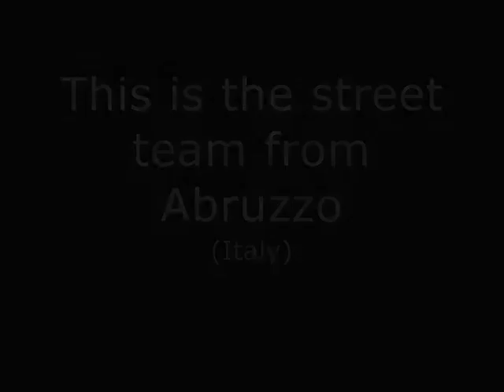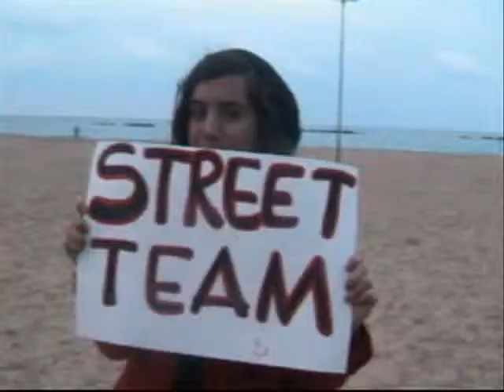Street Team Abruzzo Tokio Hotel: twinning Italy - Germany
This video is for this project for Tokio Hotel Fans :)